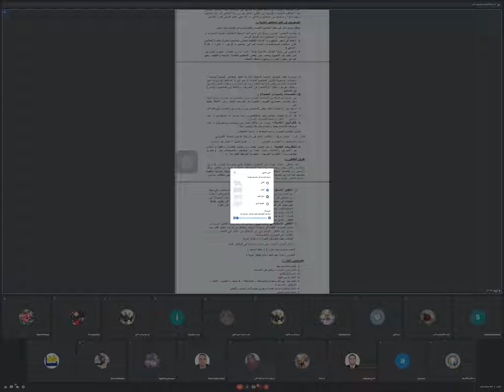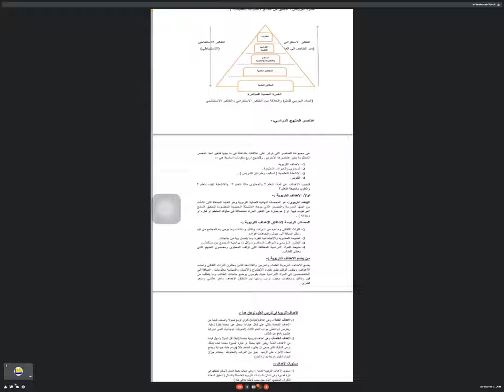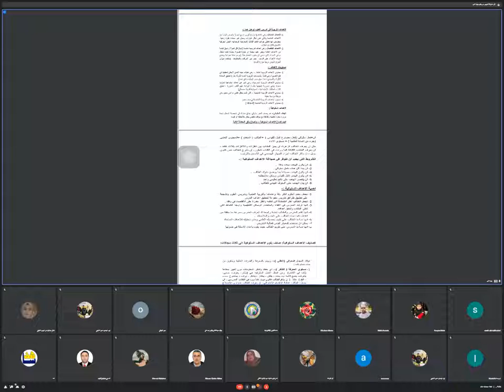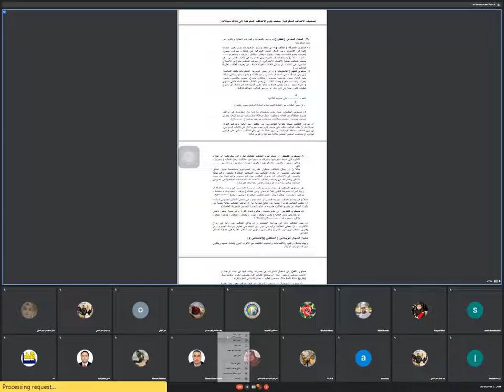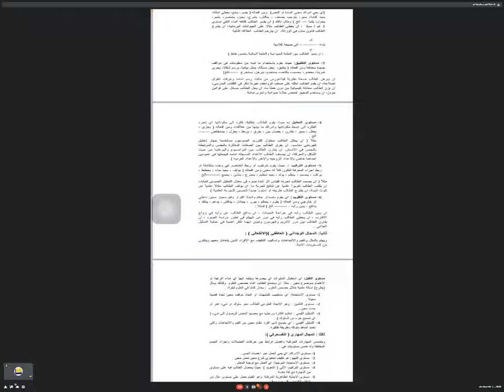طرائق التدريس (1) _ منصة الكريم الألكترونية _ الأستاذ بهاء الدين طارق الفراجي